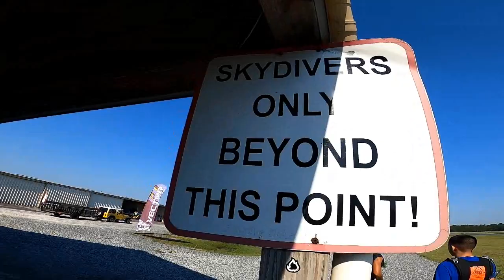Miolo has an awesome Skydive